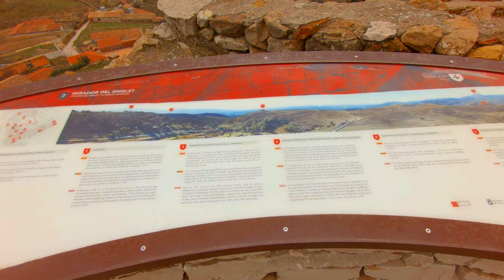Spain : Valencia : Culla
The video shows driving to, around and from the town of Culla that is located near Spanish city of Valencia.
The video also shows the ruins of the Culla Castle that is located in the town at the elevation of 1 100 meters or some 3 300 feet.

The route goes through:
00:00 - The route map
01:23 - town of Culla
03:55 - ruins of Culla Castle
04:25 - views from Culla Castle
14:30 - road from Culla